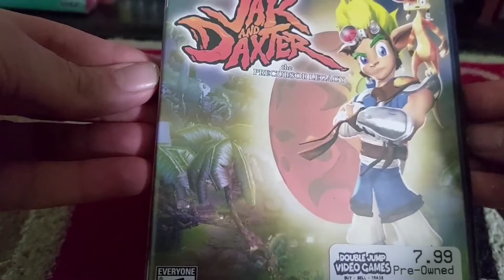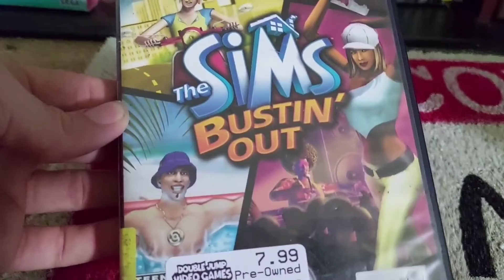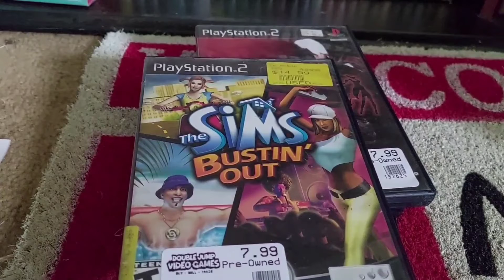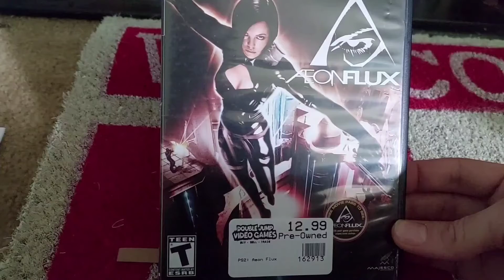I Bought Playstation 2 Games From Double Jump Video Games!! What Did I get?!?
Thank you all again for your support, take care and stay safe!!